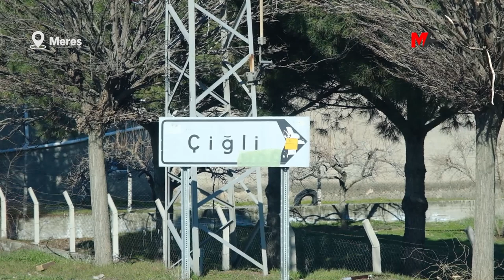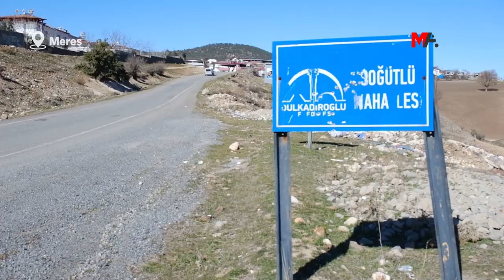MEREŞ İLÇELERİNDE YIKIM GÜN YÜZÜNE ÇIKIYOR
Bazarcix ve köylerinin ardından Dulkadiroğlu ilçesine bağlı dağlık köylere gidiyoruz. 400 haneli kırsal Çiğli Mahallesi’nin neredeyse yarısı yıkılmış. 7 obası bulunan Karahasan’da yıkıma rağmen can kaybı yok, ancak asfalt yolun bittiği Söğütlü’de 9 kişi yaşamını yitirdi.

Depremin ilk gününden beri bulunduğumuz Mereş’in Bazarcix ilçesi ve köylerinden sonra yıkımın büyük olduğu Dulkadiroğlu ilçesinin dağlık köylerine gidiyoruz. Dulkadiroğlu ilçesine bağlı köylerde de durum Mereş merkez ve Bazarcix’tan farklı değil. Mereş’e yaklaşık 20 kilometre uzaklıktaki 400 haneli kırsal Çiğli Mahallesi’nin neredeyse yarısı yerle bir oldu. En az 25 kişinin enkaz altında kalarak yaşamını yitirdiği Çiğli’de, köye giriş menfezinin bir kısmı da çöktü. Köyü dolaşırken Çevre ve Şehircilik İl Müdürlüğü’nden yapı denetim ekiplerinin de köyde incelemelerde bulunduğu, yıkılan ve hasarlı evleri tespit ettiğini görüyoruz. Köylüler, muhtarın kendilerine “yıkılan veya ayakta kalan evlerinizin başında bekleyin, ekipler incelemelerde bulunuyor” uyarısında bulunduğu için herkesin evinin önünde beklediğini söylüyor.